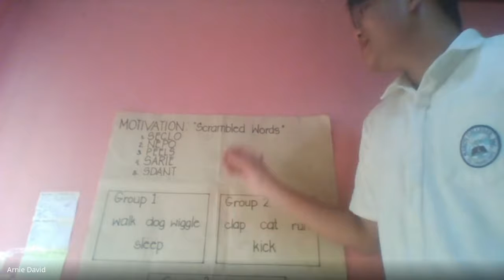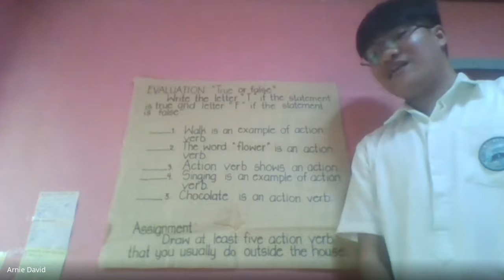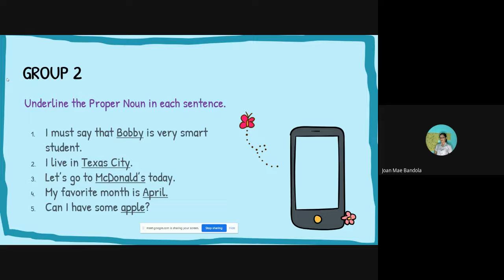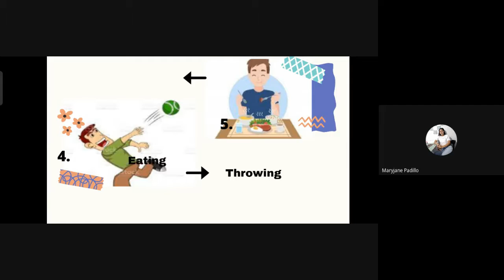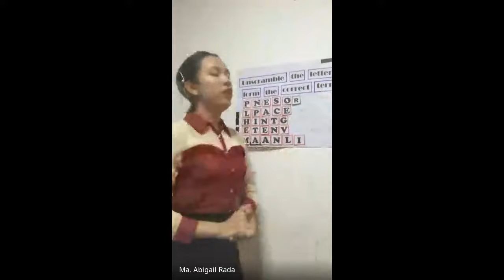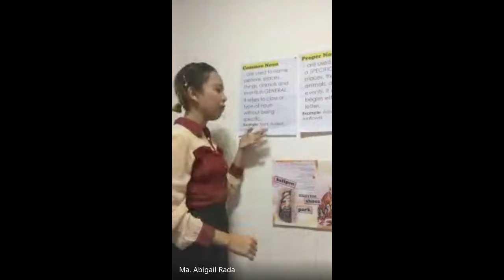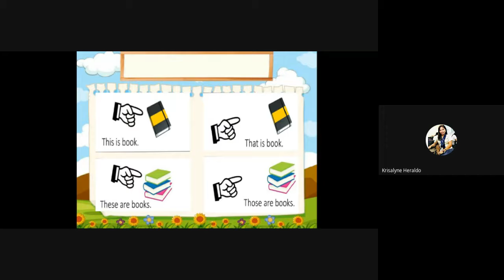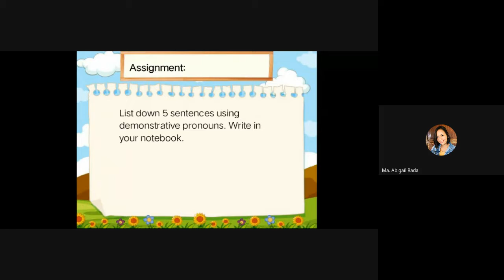Group A MC ENG 101TTh 8 30 10 00AM 2021 11 24 at 16 36 GMT 8